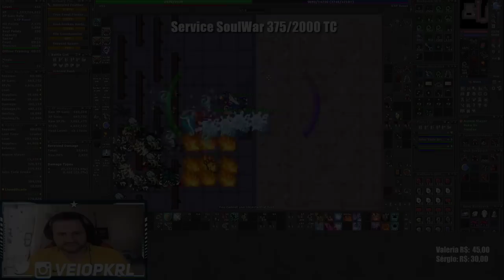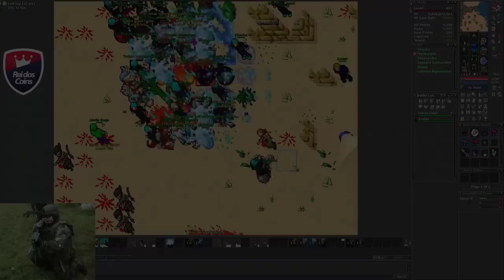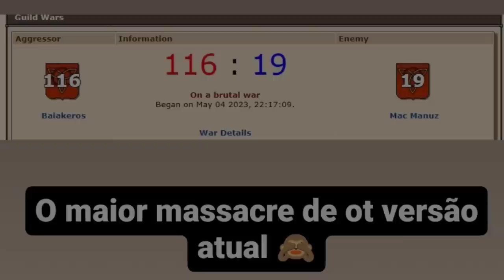DDD DESTRUIU TIME INIMIGO 116 A 19? 😱 | RUBINI MANDA ÁUDIO AO VIVO PARA BUOZZI 😅